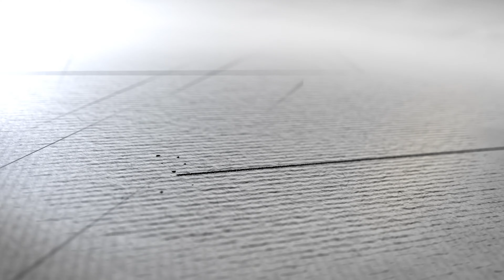Charming 1BD | 1BA Apartment in South Beach For Sale | 4K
Charming 1BD | 1BA Apartment with indoor parking in the heart of South Beach just steps from the beach, world famous Lincoln Road, Miami Beach Convention Center, many restaurants and shops. The apartment offers an open kitchen, spacious living area and generous bedroom.

LG Realty Group Inc. is a full-service luxury real estate brokerage and lifestyle company in Miami, Florida representing clients worldwide in a broad spectrum of classes, including single-family residential, new development, residential leasing, commercial real estate and luxury vacation rental.

LG REALTY GROUP INC.